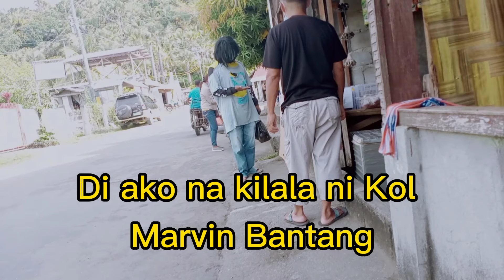First Blog Pulubi Prank in Sta Maria Romblon